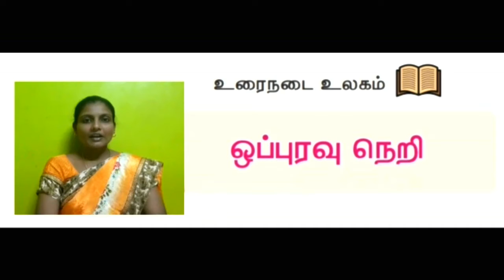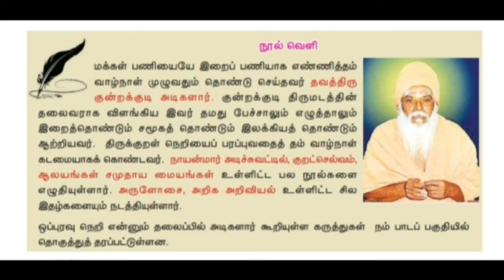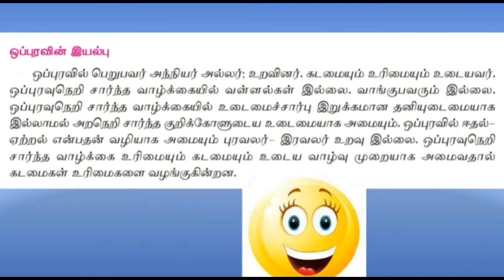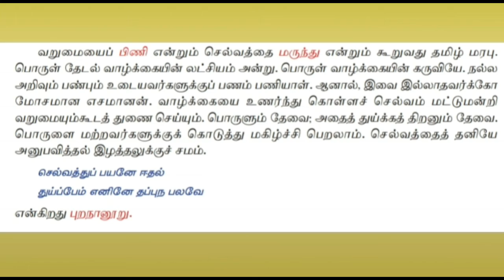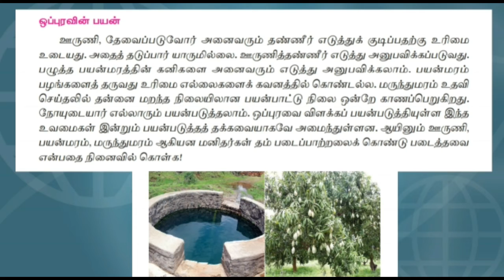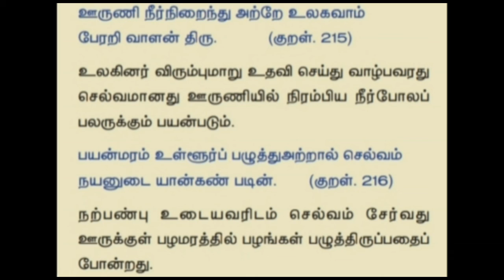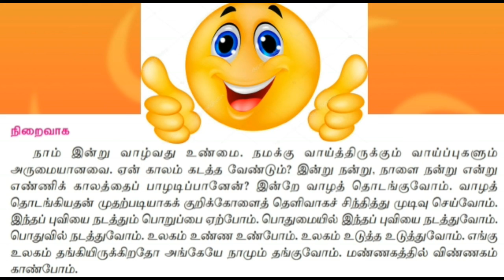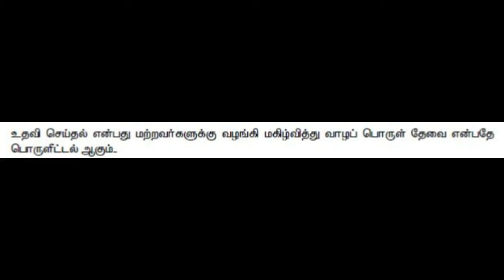TAMIL STD 7 | TERM - 3 | UNIT - 2 | PROSE